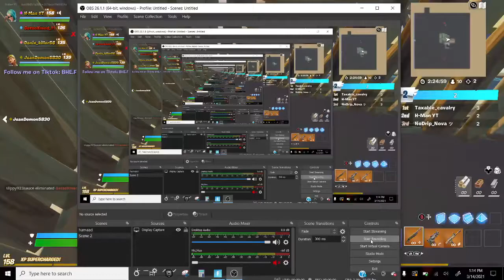Fortnite playing creative fill